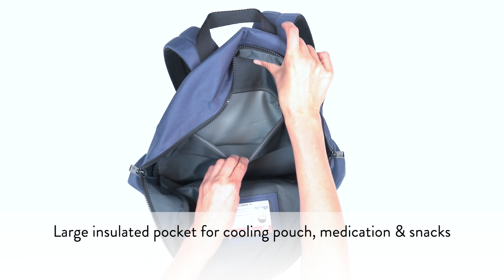Myabetic Edelman Diabetes Backpack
Traveling with diabetes? School with diabetes? Errands with diabetes? We’ve got your back with this 3-in-1 diabetes backpack sized to fit your laptop computer, textbooks, and large lifestyle items. Detach the front pack that organizes diabetes supplies to use as a separate testing kit. Add a shoulder strap to use as a small shoulder or crossbody bag. Complete with a luggage sleeve and an insulated interior pocket for medications and snacks, you’re good to go with this multifunctional diabetes accessory for men, women, and children.